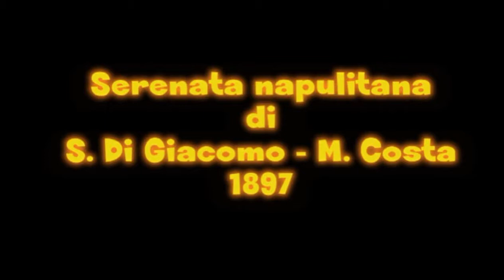SERENATA NAPULITANA di Di Giacomo - Costa - interpretata da Mimma Virtuoso e Marino Cogliani